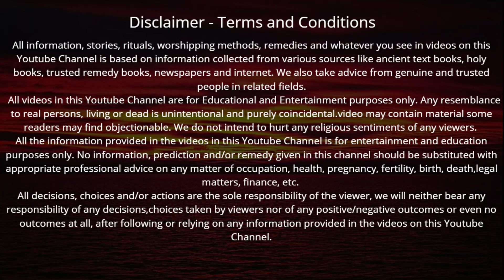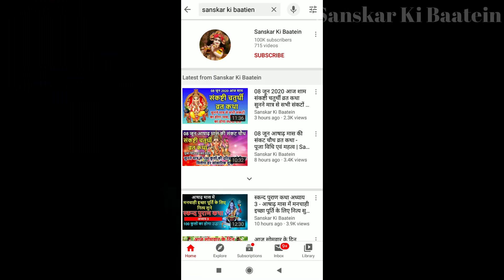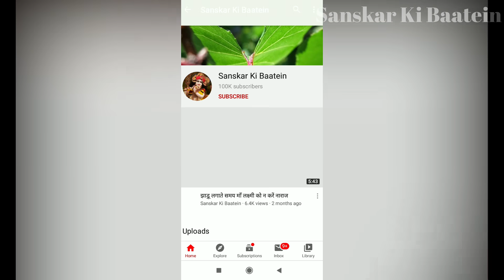वैशाख पूर्णिमा की शाम विष्णु स्तोत्र सुनने मात्र से जन्मों जन्मों के पाप नष्ट हो जाते है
वैशाख पूर्णिमा की शाम भगवान को अतिप्रिय विष्णु स्तोत्र सुनने मात्र से जन्मों जन्मों के पाप नष्ट हो जाते है अपार धन की प्राप्ति होती है

राधे राधे